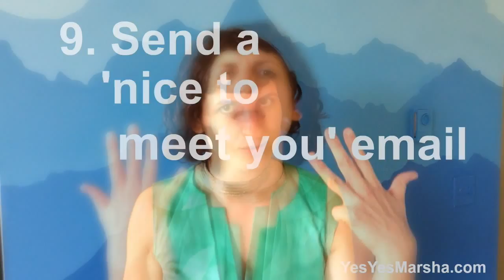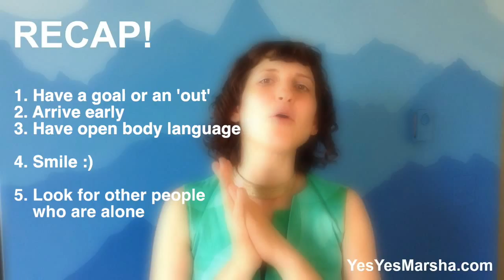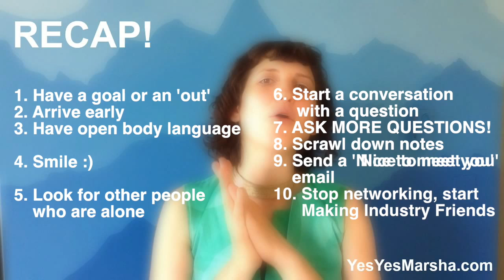Networking For Introverts - Top Ten Tips from Yes Yes Marsha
Want that FREE email template? Or have any thoughts or favourites?
and join in the conversation!

I get it. You hate networking. HATE. Maybe you're in introvert. Or maybe you're just an introvert when it comes to networking.

DON'T WORRY - there are ways of networking at conferences and events that you can actually ENJOY. Here are my top ten tips for people who *think* they hate networking - but don't have to.

I'm Marsha Shandur, Networking Mentor, and British Lady on a mission to show you how to do Networking that's actually FUN - as well as get you telling compelling stories

To get my FREE guide for how to remember ANYONE's name - and even more tips and advice on networking, including things I'd NEVER say on the internet - join the Yes Yes Marsha Mailer Family

Thanks!

You rule,

xx (Yes Yes) Marsha

Sound effects: Sironboy, northern87 & Setuniman, Melliug all from freesound.org, and Maximilien from Soundbible.com. Links up Thanks, all!